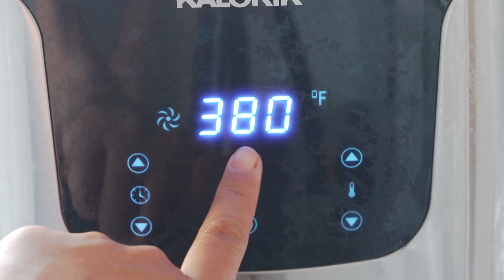Air fry Tuna Melt Wrap